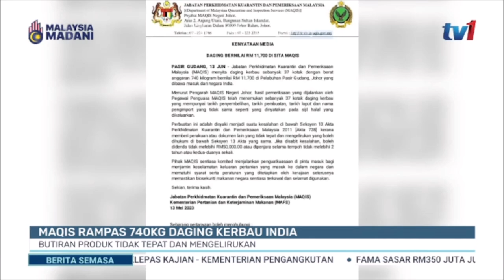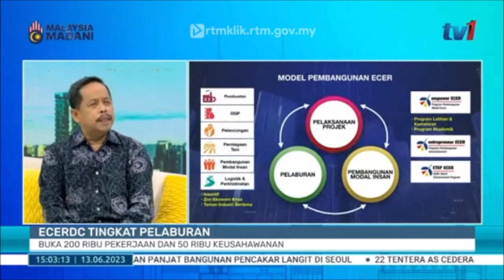13 JUN 2023 -SEMASA 3